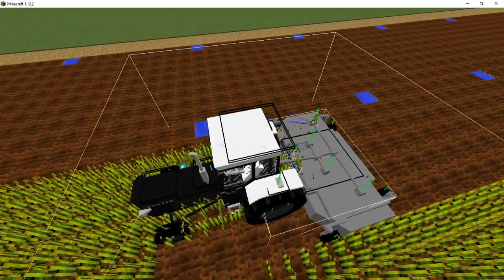Rooster mowing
Just testing some things